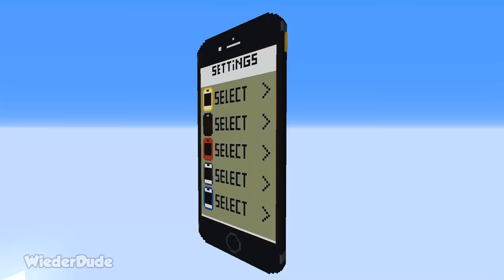Minecraft NOOB vs PRO vs HACKER: WORKING IPHONE BUILD CHALLENGE in Minecraft / Animation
➜Minecraft NOOB vs PRO vs HACKER IPHONE HOUSE

    Called "Faithfull" at the texture pack menu.